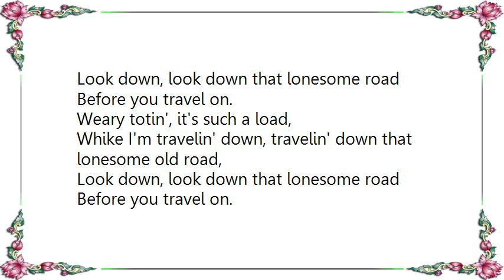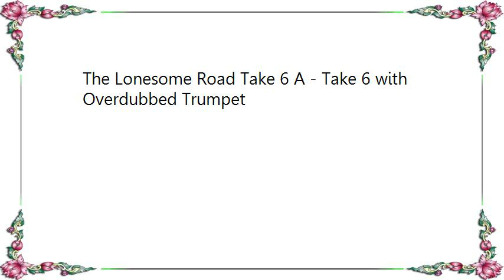Lee Wiley - The Lonesome Road Take 6 A - Take 6 with Overdubbed Trumpet Lyrics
[Lyrics Lee Wiley - The Lonesome Road Take 6 A - Take 6 with Overdubbed Trumpet]
Look down, look down that lonesome road
Before you travel on.

Look up, look up and greet your maker,
For Gabriel blows his horn.

Weary, totin' such a load,
Travelin' down that lonesome road,

Weary totin', it's such a load,
Whike I'm travelin' down, travelin' down that lonesome old road,